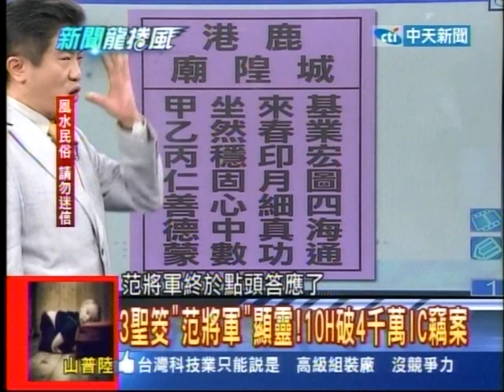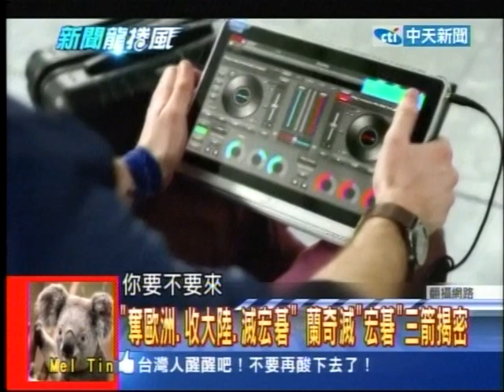20131106新聞龍捲風 06 (acer背後＂中華民國＂國旗變五星旗？台灣噩夢？)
(新聞龍捲風)